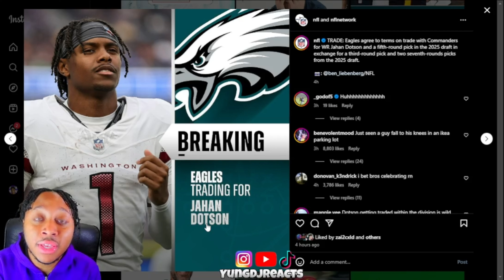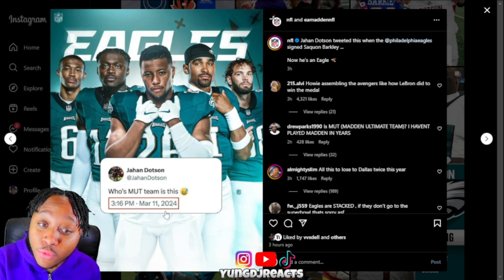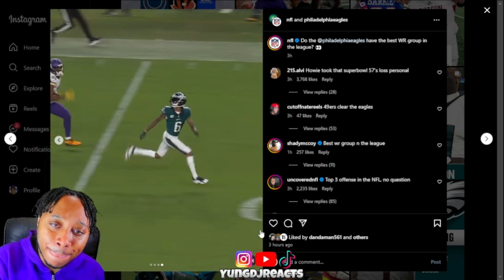RAVENS FAN reacts to Jahan Dotson Getting Traded to The Eagles!